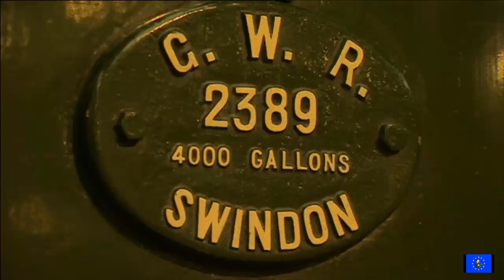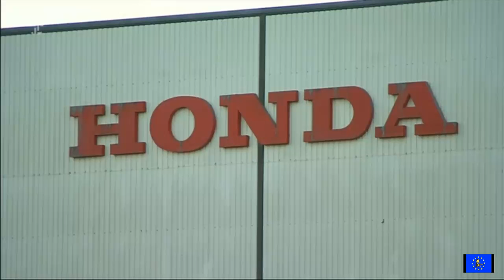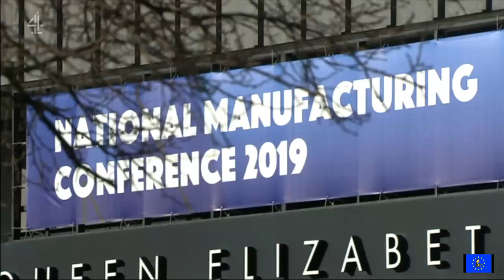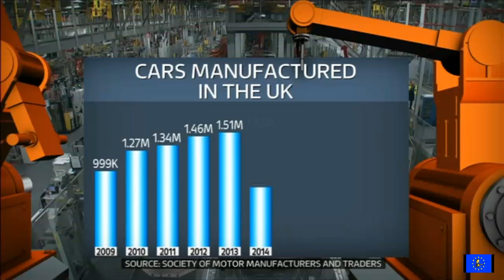Brexit Chaos: was the Honda closure linked to Brexit?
Sky News, BBC News at Six, Channel 4 News & News at Ten 19 February 2019